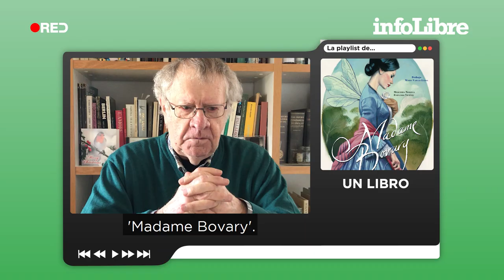Ian Gibson: “Es hora de que los españoles decidan entre monarquía o república” | La playlist de...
La magia del `Romancero gitano´ y un curso de verano para aprender castellano le trajeron desde Irlanda a la piel de toro franquista.